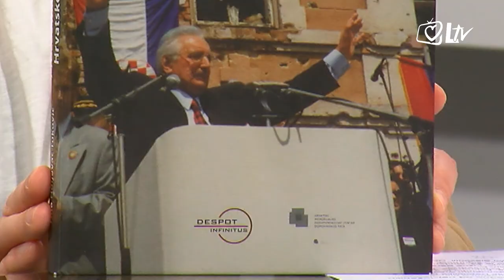Moja Hrvatska - Mirna reintegracija Hrvatskog Podunavlja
Mirna reintegracija Hrvatskog Podunavlja formalno je dovršena 15.siječnja 1998. godine. Zahvaljujući tom složenom procesu koji je započet u studenom 1995. okupirana područja istočne Slavonije, južne Baranje i zapadnog Srijema vraćena su u ustavno-pravni poredak Republike Hrvatske. Unatoč velikodušnosti hrvatske politike u pregovorima, Srbija i srpska zajednica nažalost do danas nisu preuzele odgovornost za zločine i materijalnu štetu koju su prouzročili u Hrvatskoj i BiH. Posljedica toga su mnogi problemi koji se vuku do današnjih dana.

O svemu tome govorit će povjesničarka dr. Ana Holjevac Tuković i hrvatski branitelj iz Marinaca Ivo Kelić.